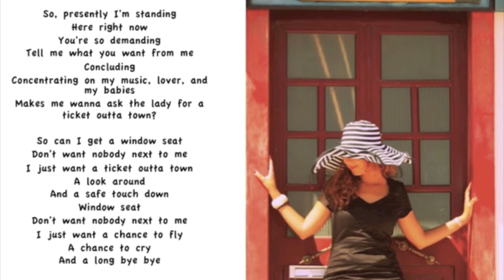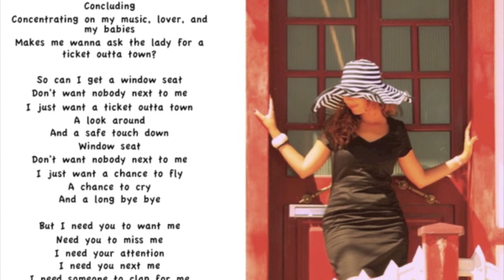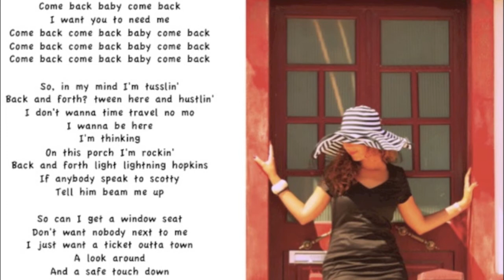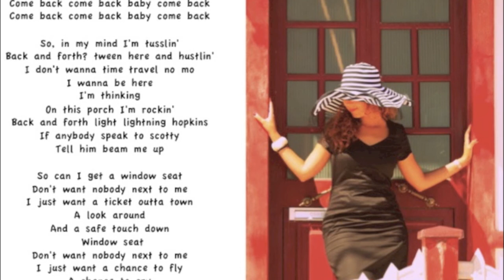Erykah Badu - Window Seat (Sky Cover)